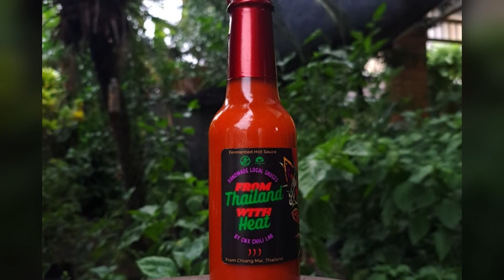NIS HOT WINGS-Mr. Justin Parker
The purpose of the Hot Wings video is to have fun and let parents find out a little bit about their children's teacher. We hope you like the videos. Please leave any questions or comments below.

Recorded with OBS and edited with Clipchamp at Nakornpayap International School in Chiang Mai, Thailand.